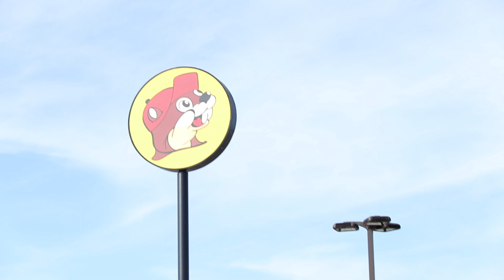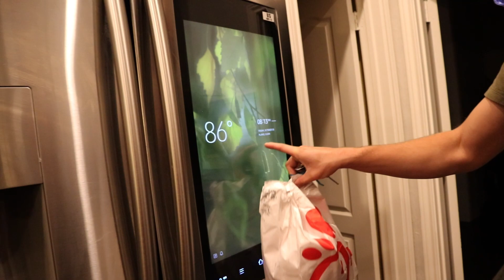Texas vs Oklahoma | Student Section Goes CRAZY! | Red River Rivalry Vlog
Howdy y'all! Take a closer look at a UT student's first time going to the TX v. OU Red River Showdown game in Dallas, TX. It got WILD!